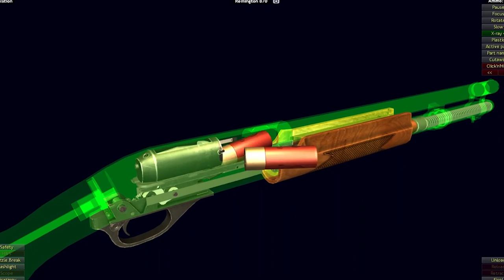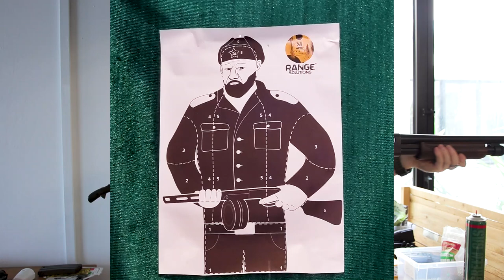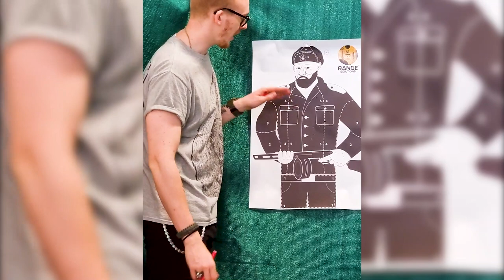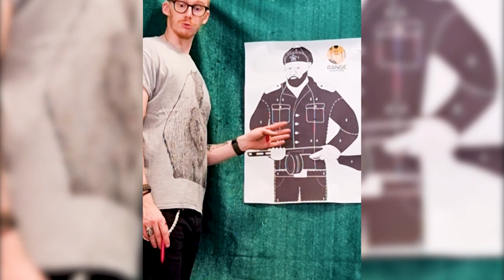Il Miglior Fucile a Pompa sul Mercato? [Marui M870]